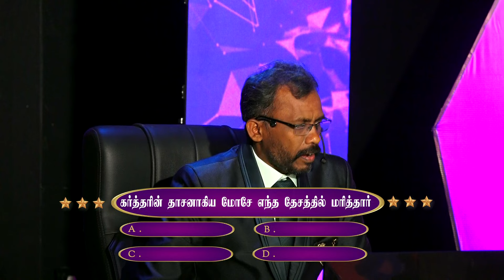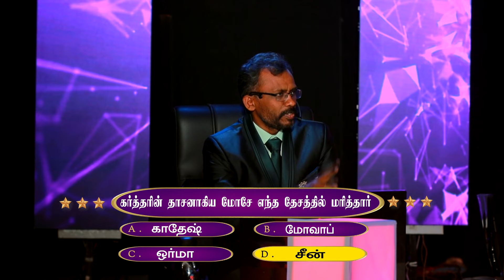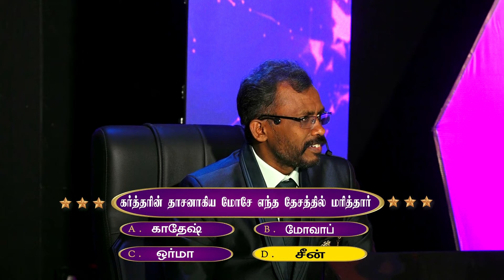Nijam Tv In JPY Epi 01 Part - 2